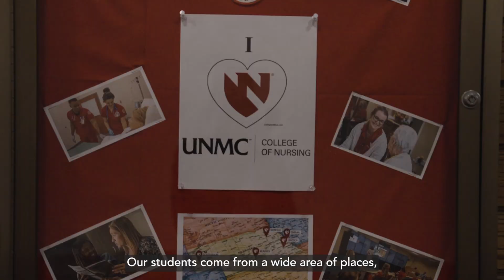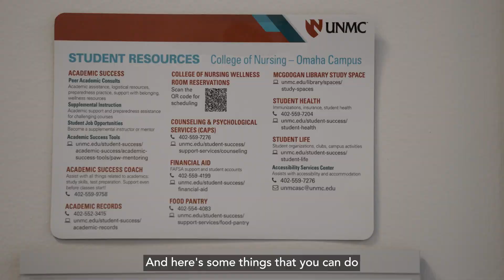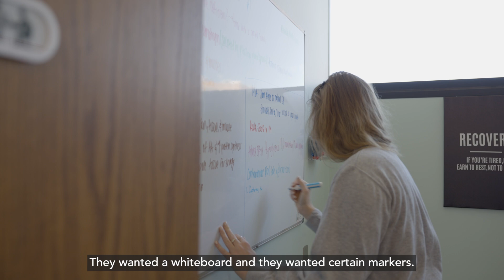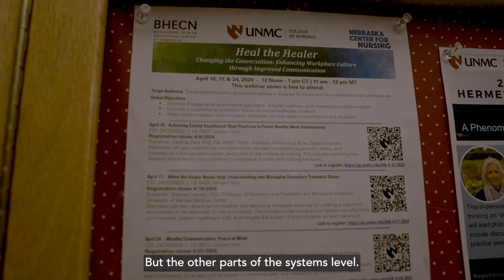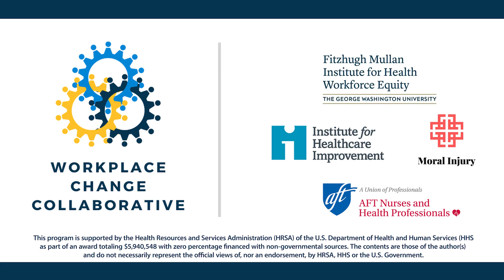HRSA Grantee Spotlight: University of Nebraska Medical Center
University of Nebraska Medical Center highlights its work as a HRSA grantee to promote resilience and mental health among healthcare students and professionals, as a public academic health science center in our nation’s heartland.

Watch to find out how their work is reducing burnout and contributing to a larger U.S. health care system in which health workers and students thrive.

Learn more about how the Workplace Change Collaborative supports grantees that have been funded by HRSA to implement evidence-based solutions to address burnout and promote well-being among health workers